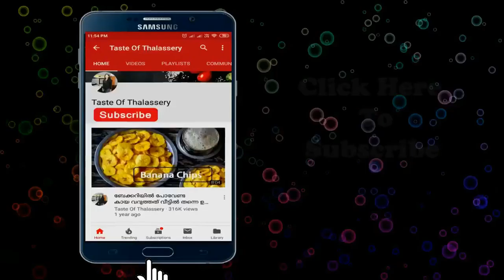youtube video #-hG2z4S4fqA